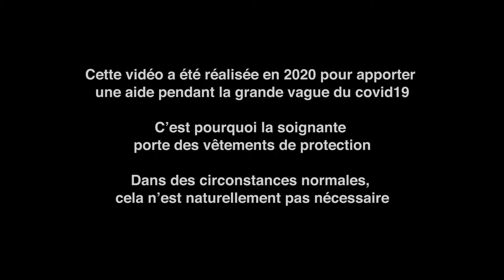Enveloppement des poumons à l'achillée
L'enveloppe des poumons à l'achillée est une thérapie très efficace pour soutenir le traitement de la pneumonie et donc aussi des patients atteints de problèmes pulmonaires Covid-19.

Vademecum Applications externes dans les soins infirmiers anthroposophiques